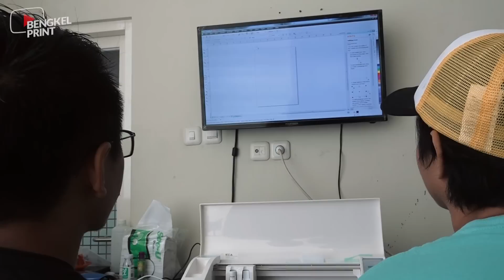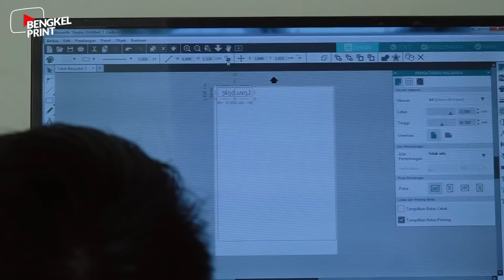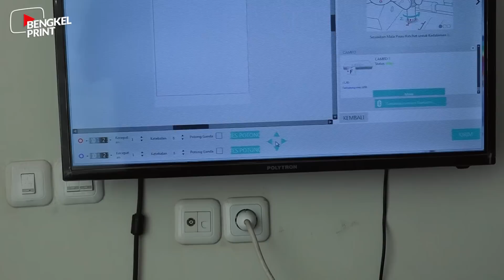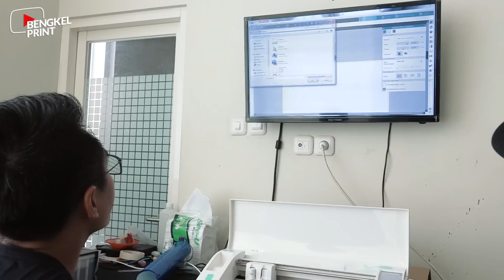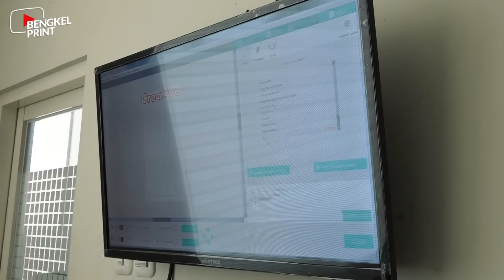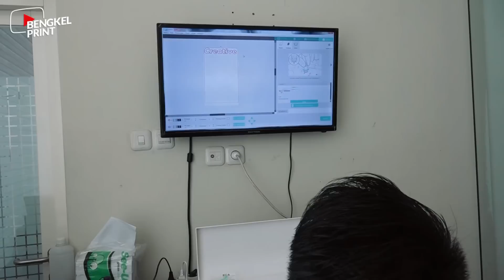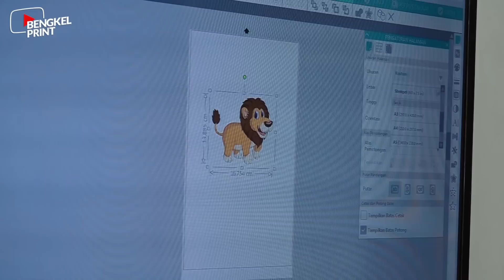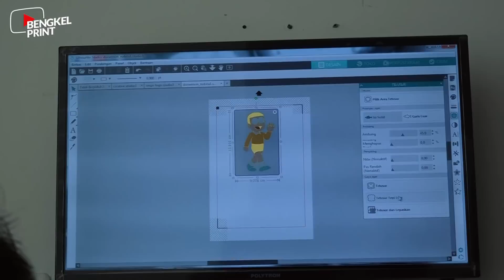Mesin Silhouette Cameo 3 juga Bisa untuk Sablon Kaos Polyflex | Customer Lombok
Halo semuanya selamat datang di channel youtube Bengkel Print Indonesia, Jadi di video kali ini sedang ada customer yang training mesin cutting sticker cameo 3. Nah dalam proses training ini, kami juga akan menunjukkan cara sablon kaos polyflex menggunakan mesin cutting silhouette cameo. tonton terus videonya ya..

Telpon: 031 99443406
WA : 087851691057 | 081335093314